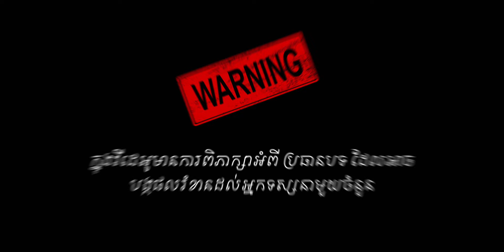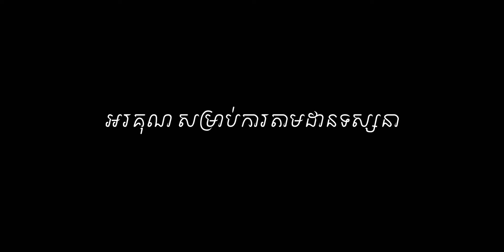Murder of Steven Robards l True Crime-319